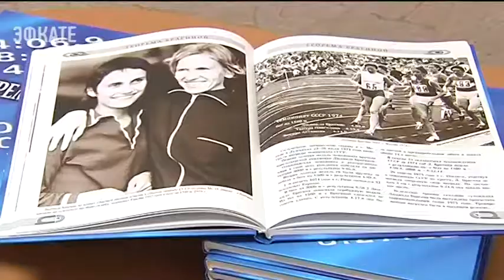Свой юбилей сегодня отмечает прославленная кубанская спортсменка Людмила Брагина. Новости Эфкате